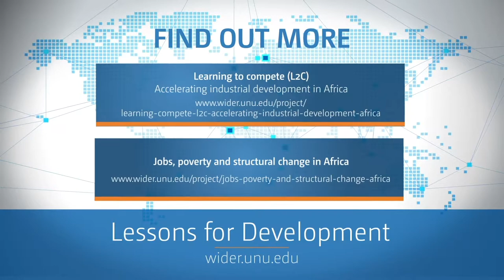ECONOMIC TRANSFORMATION: Lessons for Development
What does the last decade of research at United Nations University World Institute for Development Economics Research (UNU-WIDER) tell us about ECONOMIC TRANSFORMATION?